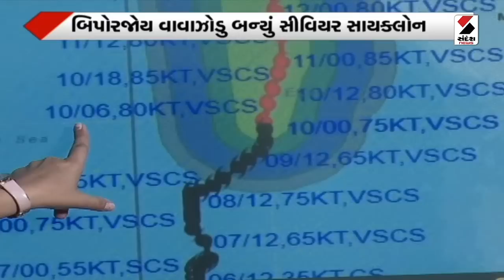Biporjoy Cyclone Live Tracking : બિપોરજોયનો પ્રહાર ! | Gujarat Cyclone | Weather Forecast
વાવાઝોડાનો માર્ગ વારંવાર બદલાઇ રહ્યો છે.હવામાન વિભાગ દ્વારા વાવાઝોડાની ગતિવીધીઓ પર નજર રાખવામાં આવી છે. ઉતર ઉત્તર પશ્ચિમ તરફ આગળ વધવાનુ અનુમાન પણ લગાવવામાં આવી રહ્યુ છે. વાવાઝોડું બન્યા બાદ ઓમાન તરફ ઝુકાવ હતો પરંતુ હવે ગુજરાતના દરિયા નજીકથી પસાર થાય તેવુ અનુમાન છે. જેના કારણે તંત્ર તમામ રીતે એલર્ટ થઇ રહ્યુ છે.

કચ્છ અને સૌરાષ્ટ્રમાં પવન સાથે વરસાદની સંભાવના

તેમજ આગામી સમયમાં 50 થી 60 કિમી પ્રતિ કલાકની ઝડપે પવન ફૂંકાવાની શક્યતા રહેલી છે. જેને જોતાં વાવાઝોડું અત્યારે વેરી સિવિયર સાક્લોન છે. હાલ દરિયામાં પ્રતિકલાકે 130થી 140 કિલોમીટરની ઝડપે પવન ફુંકાઇ રહ્યો છે. આ તરફ ગુજરાતના તમામ પોર્ટ પર 2 નંબરનુ સિગ્નલ લગાવવામાં આવ્યુ છે.

આ ઉપરાંત આગામી 13 જુન સુધી આજ સ્થિતિમાં આગળ વધશે અને 14 જૂનના વાવાઝોડું નબળુ પડીને સિવિયર સાયક્લોન થવાની શક્યતા દર્શાવવામાં આવી રહી છે. વાવાઝોડાના ટ્રેકમાં ગુજરાતના દરિયા તરફ ઝુકાવ થતો જોવા મળી રહ્યો છે. વાવાઝોડું ગુજરાતના દરિયા નજીકથી પસાર થશે. જેના કારણે સૌરાષ્ટ્રના દરિયા કિનારાના વિસ્તારોમાં ભારે પવન સાથે વરસાદની શક્યતા છે.